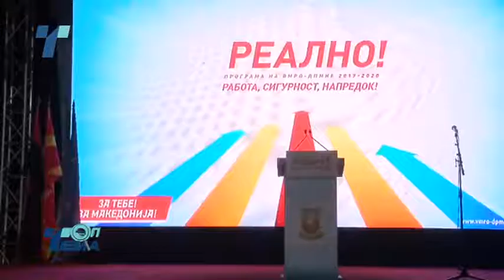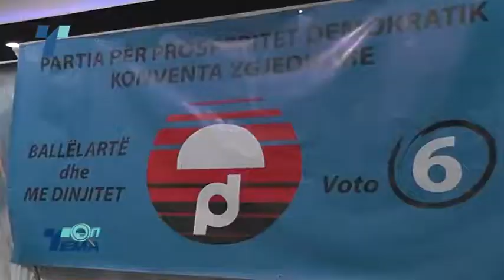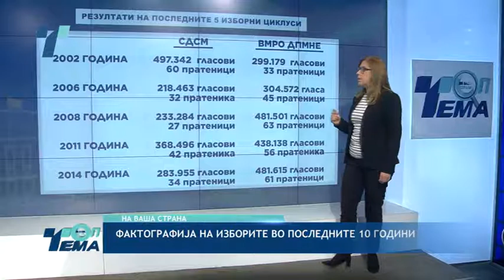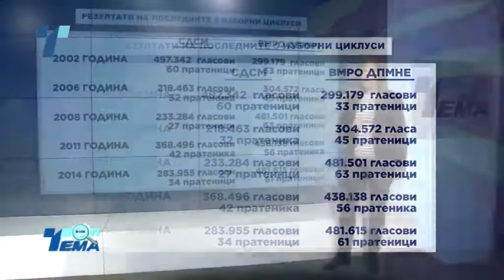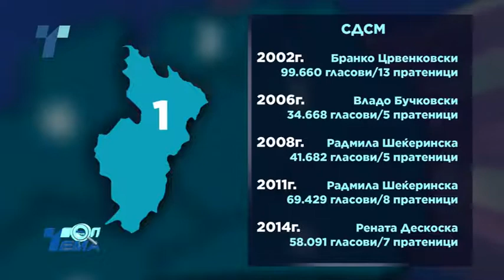ТОП ТЕМА # НАВАШАСТРАНА - Почна изборната трка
гости: Петар Арсовски, Артан Садику и Александар Кржаловски